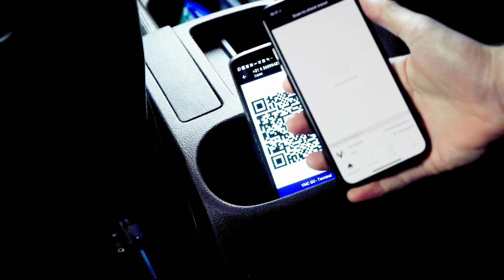Blockchain bus, the vision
An open and fully connected mobility platform.